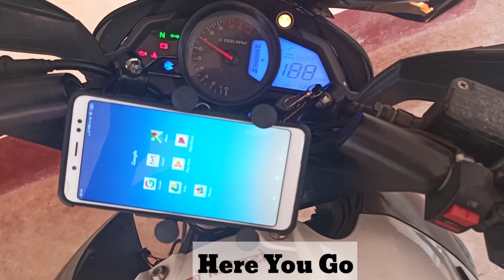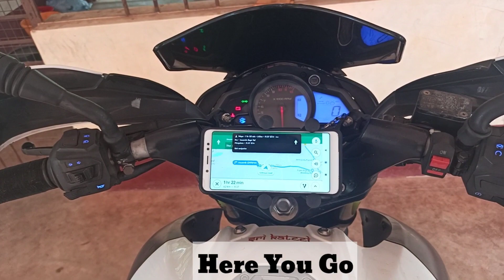How to install Mobile holder on NS200 || Ktm Adventure || Himalayan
Hello Guys,

I'M M.O.P RIDER
Aim is just 100 likes I know its too high...

You can comment and ask questions and Solve your doubt...

Here I upload videos
related to rides, DIY And much more..